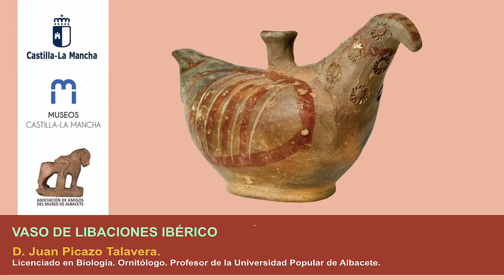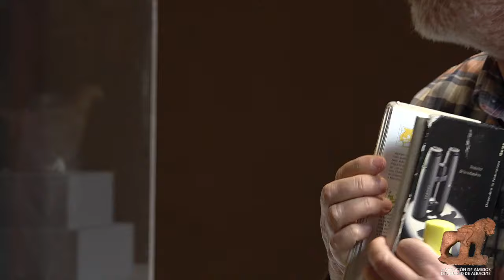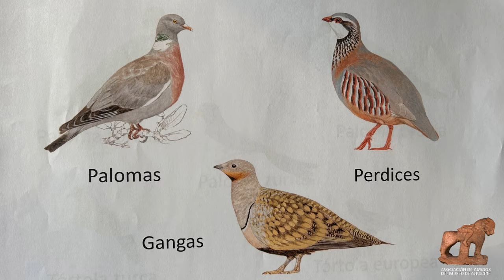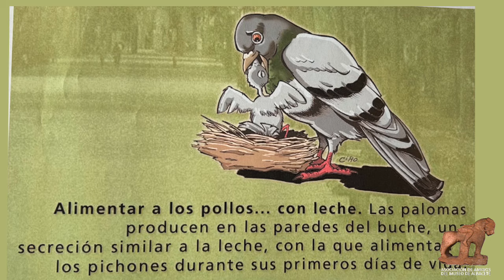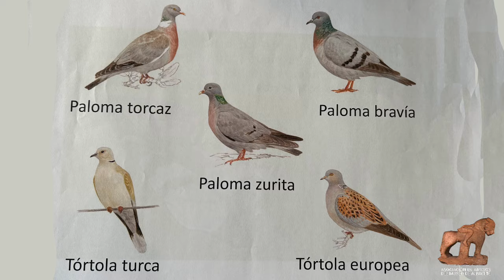Vaso de libaciones ibérico.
D. Juan Picazo Talavera.
Licenciado en Biología. Ornitólogo. Profesor de la Universidad Popular de Albacete.